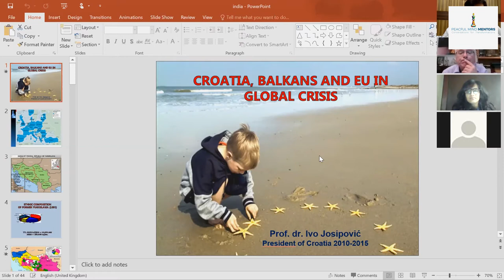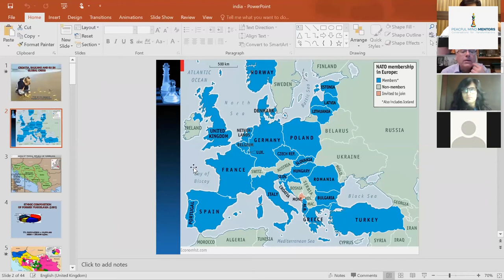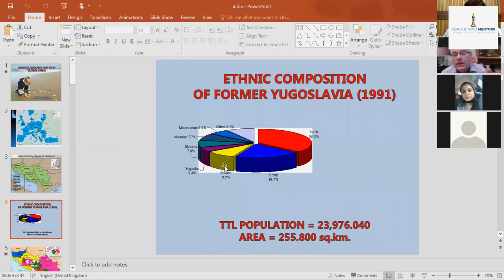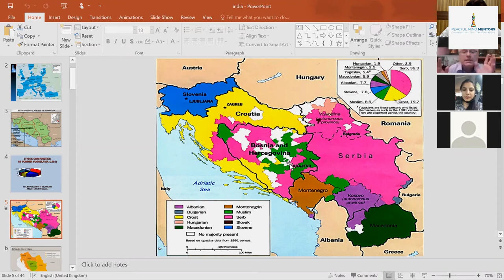PMF mentors in conversation with HE Iso Josipovic, Former President of Croatia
Croatia, Balkans and the EU in global crisis